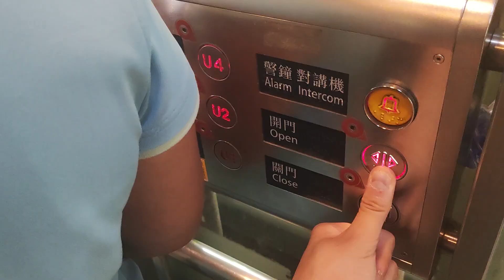Elevator at the train station: Hong kong yau tong mtr train station (Hitachi)